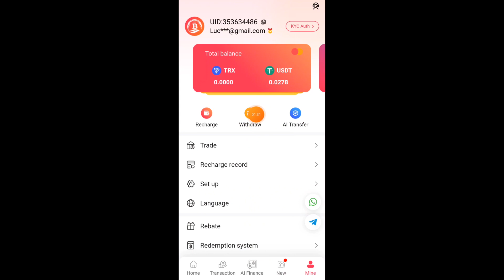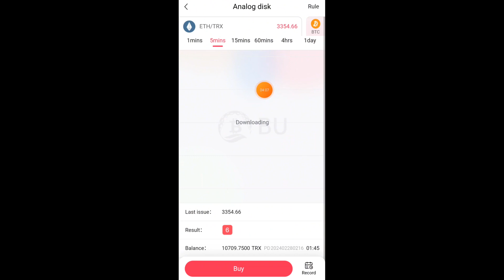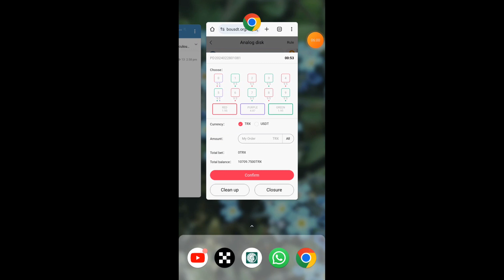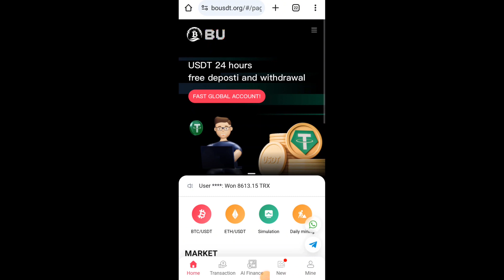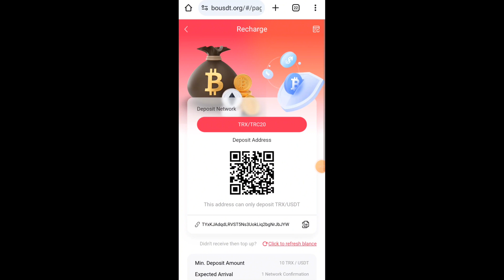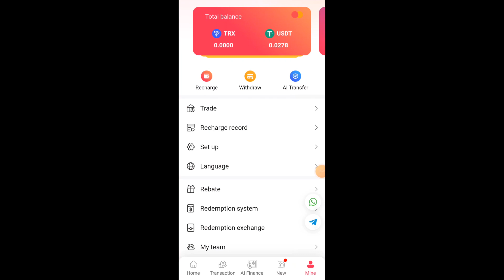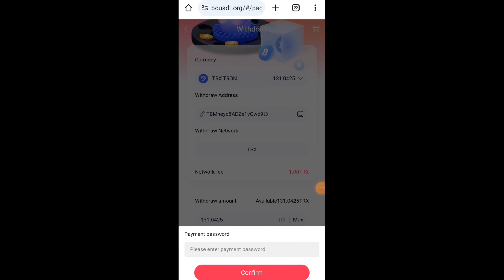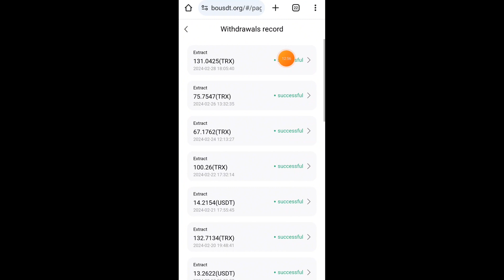Dollor Kamao Asani Se Rozana 5 Se 15$ | Bu Trading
Ab Dollor Kamao Asani Se Rozana 5 Se 15$ | Bu Trading
💹Best Trading Website💹

السلام علیکم تمام دوستوں سے گزارش ہے کہ ویڈیو میں بتائے گئے پلیٹ فارم ویب سائٹ ایپلیکیشن معلوماتی مقاصد کے لیے ہیں ان پر کام کرنے کی ذمہ داری اپ کی اپنی ہوگی سوچ سمجھ کر انویسٹمنٹ کریں ان لائن ارننگ پلیٹ فارم ویب سائٹ ایپلیکیشن کے ساتھ ہمارا کوئی لین دین نہیں ہے شکریہ

✅ Platform that has been running for more than two years
(View BOUSDT on YouTube)

✅ New users can get free mining energy after registering.
(You can mine one mine per hour).

🚦 7/24 official recommended signal (5 minutes)

Commission rate
Level 1 members: 1%
Level 2 members: 0.5%
Level 3 members: 0.3%

Minimum deposit: 10TRX/USDT
Minimum withdrawal amount: 10TRX/USDT
Minimum transaction amount: 0.1TRX/USDT

trx trading